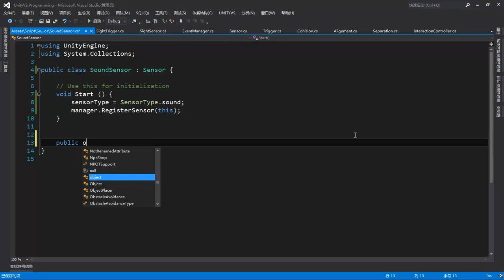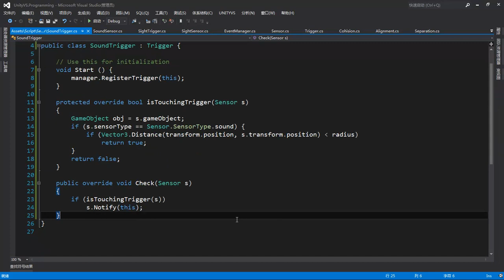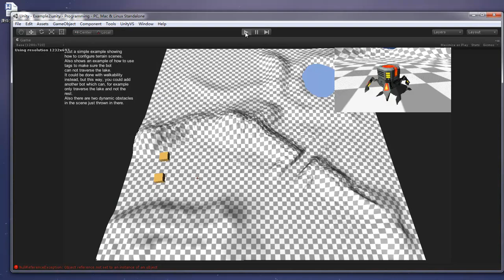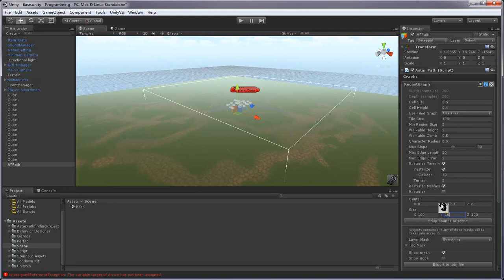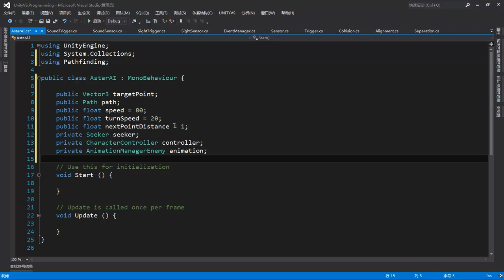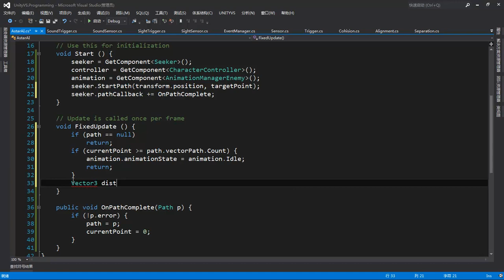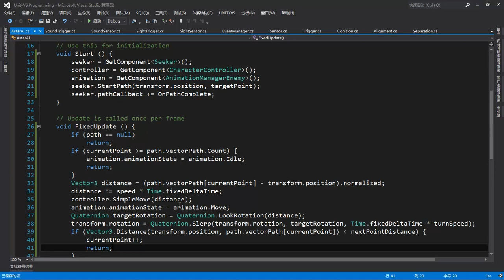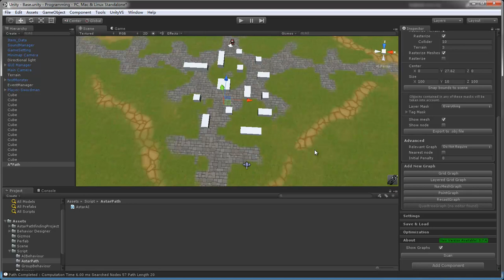Unity3D人工智能编程 8 8 AI编程项目开发实战3 2